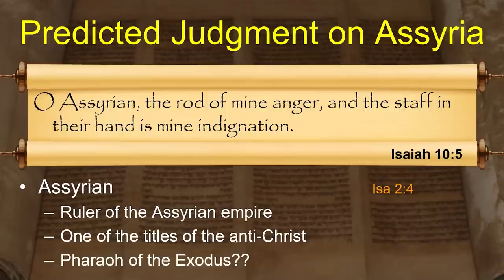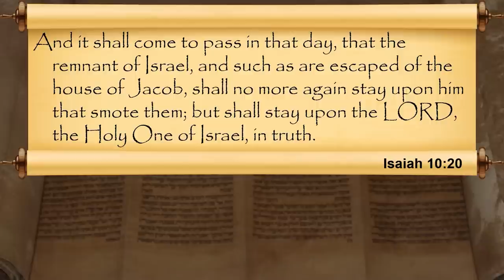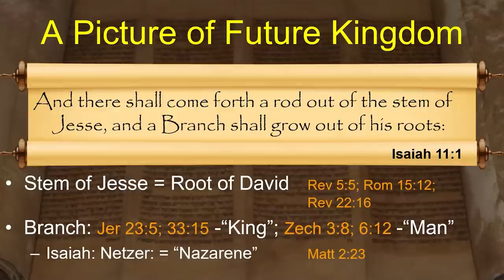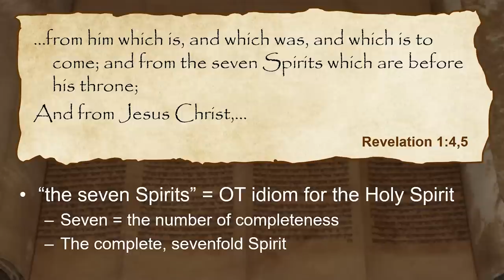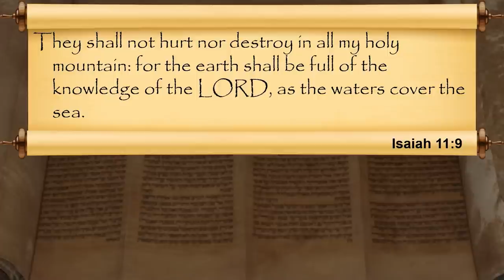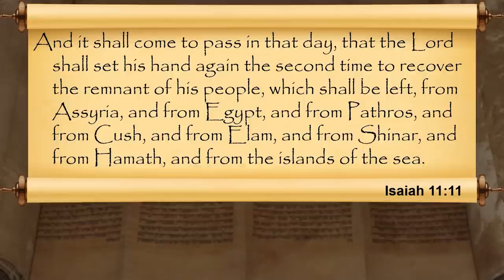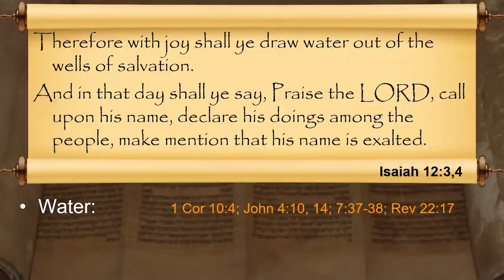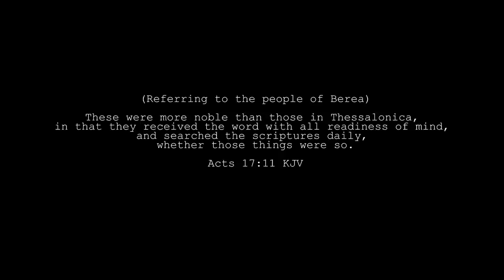The Book of Isaiah- Session 5 of 24 - A Remastered Commentary by Chuck Missler